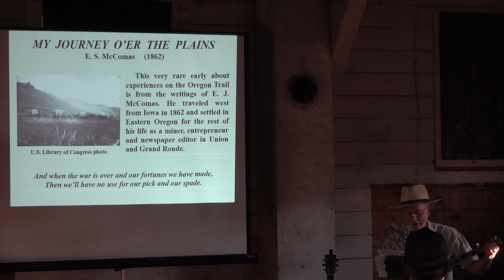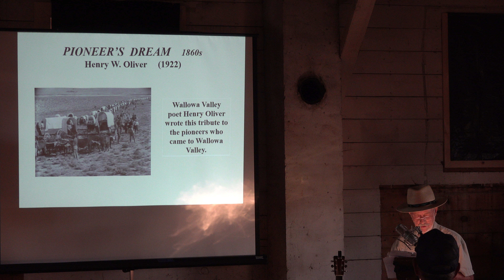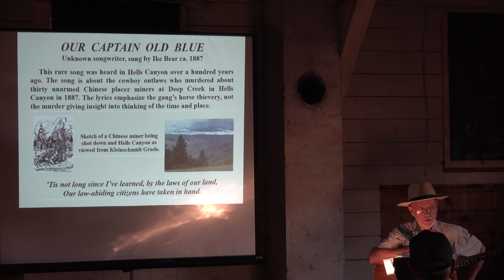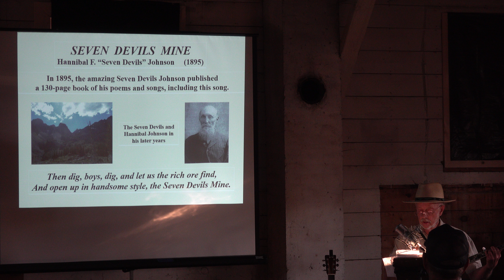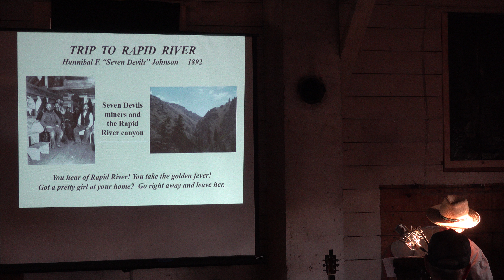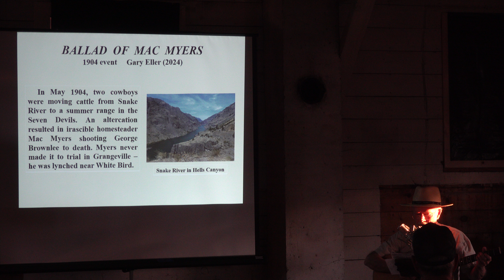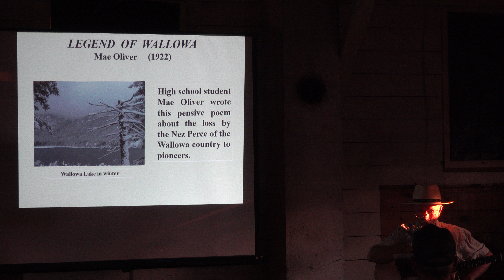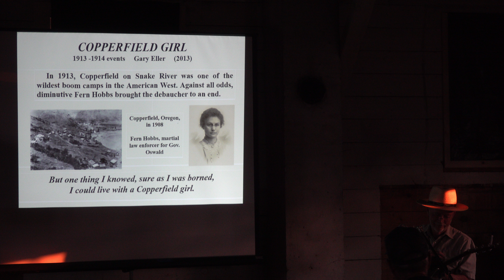Hells Canyon Songs Project- Gary Eller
Gary Eller presents his Hells Canyon Songs Project at the Wallowa History Center. Gary is searching for songs about real people and events in the Hells Canyon area in the days before radio, written by people who lived there.